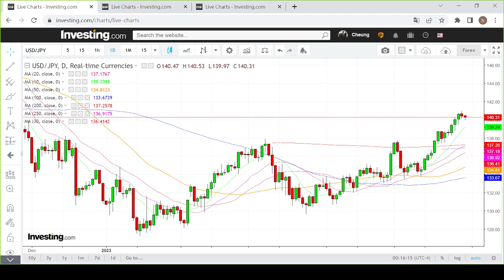【埋身擊】美元兌日圓142.25遇阻力 短期內上破機會微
《明報》JUMP上位行業招聘日 2023

航空服務、運輸、押運、物流、技術工程
逾50間參展機構 ︱即場搵工面試︱抽獎活動
6月24日﹙六﹚旺角見！